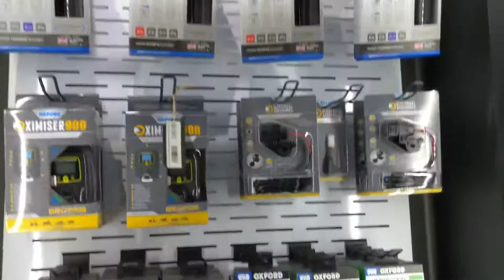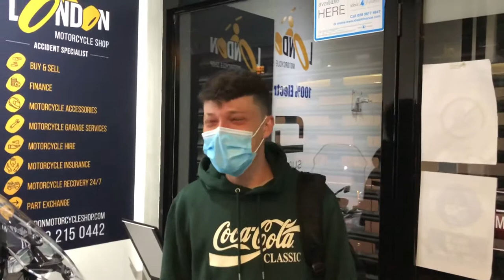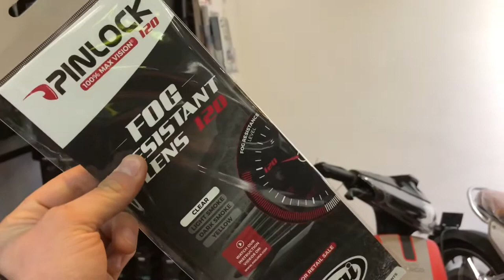A ESCOLHA DO CAPACETE ARAI DO SORTEIO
Quero agradecer a todos que participaram e todos os patrocinadores desse capacete too de linha.

LONDON MOTORCYCLE SHOP

Contato

OFICINA EM LONDRES

A PRÓXIMA DA SUA CASA